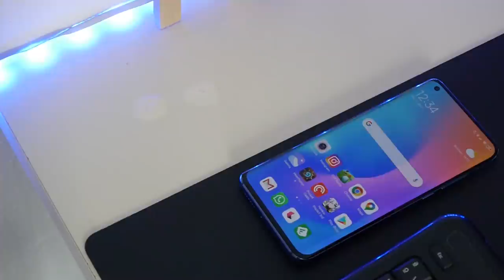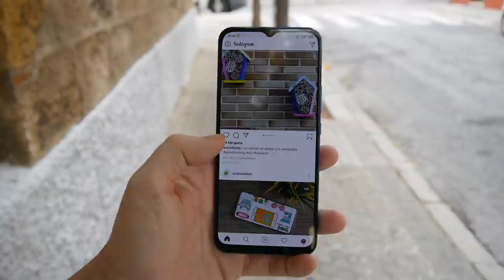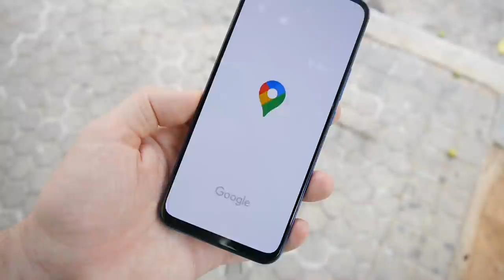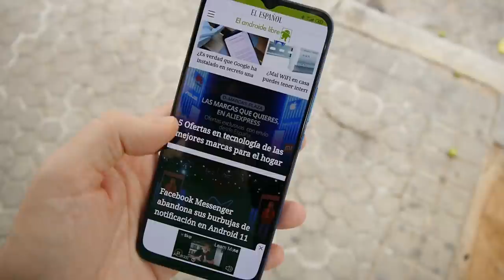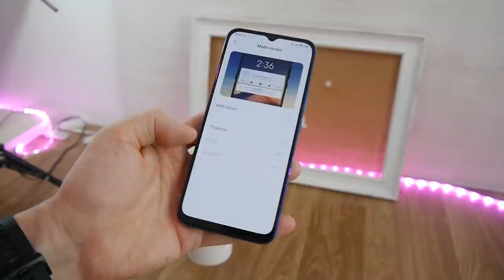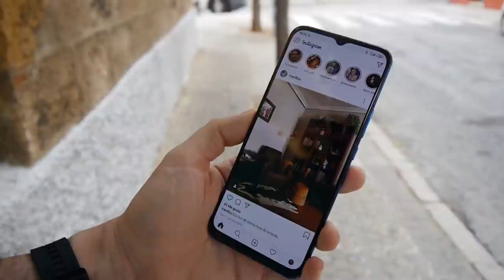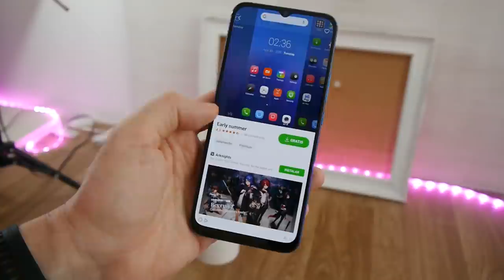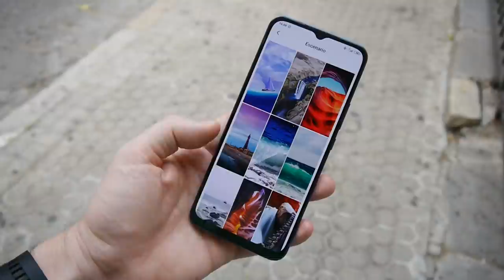Análisis XIAOMI Mi 10 LITE: diseñado para ser RECOMENDADO